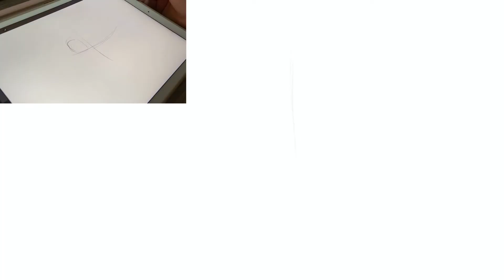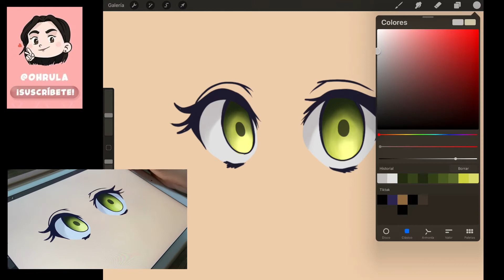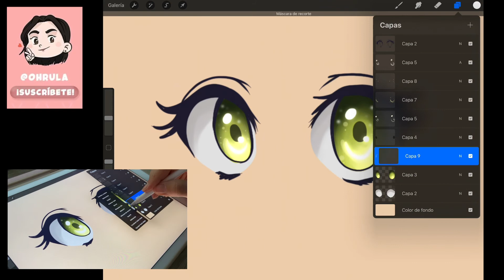CÓMO DIBUJAR OJOS ANIME FÁCIL | Dibujo Digital Procreate Tutorial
¡Hola! En este vídeo tutorial vas a aprender cómo dibujar fácil en Procreate ojos estilo anime.
Cómo dibujar ojos anime.

Dime en comentarios qué otras cosas te gustaría aprender en Procreate.

💜 MI EQUIPO 💜
Cámara Canon 50M
Micrófono Blue Yeti
Trípode Manfrotto pequeño
Trípode Manfrotto

🧡 CON QUÉ DIBUJO 🧡
iPad Pro 12.9"
Apple Pen 1ª Gen
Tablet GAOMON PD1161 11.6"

⭐ Tablets Recomendadas ⭐
Wacom Intuos S
Wacom One Creative
Wacom Cintiq 16

🌸Utensilios Dibujo🌸
Bloc de esbozo ARTEZA
Bloc de esbozo GUARRO
Delineadores SAKURA PIGMA MICRON
Gel blanco Royal Talens Roll